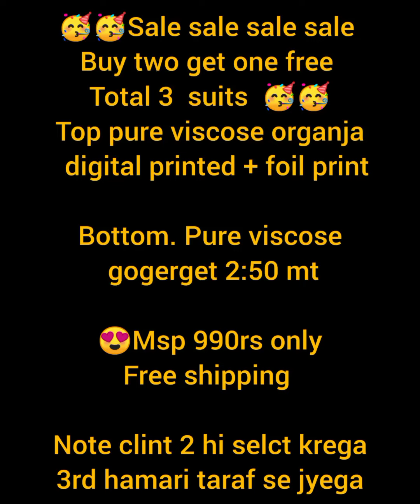🌺Viscose Orgenza digital foil printed suit🌺Buy 2 get 1 free offer🌺Order.8302202723#suitlover#orgenza